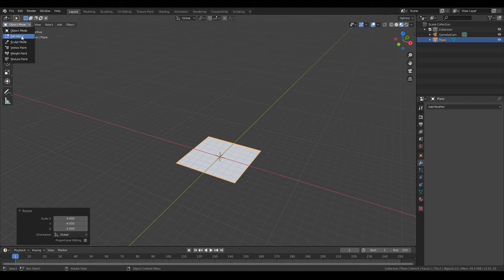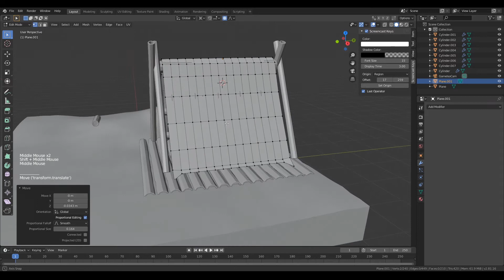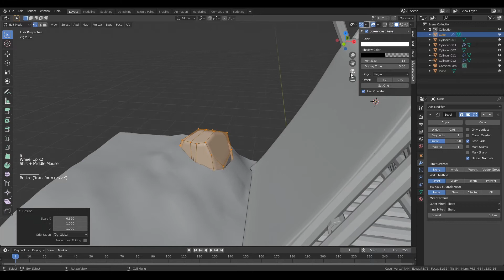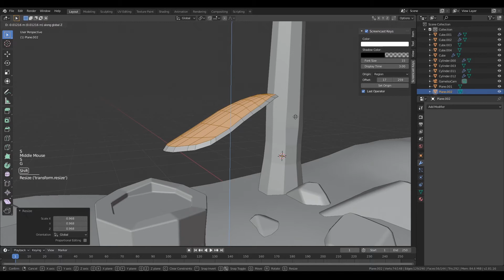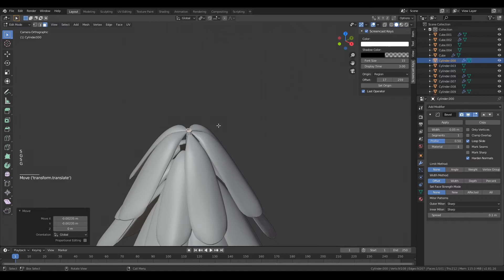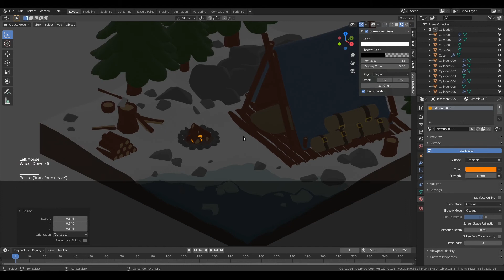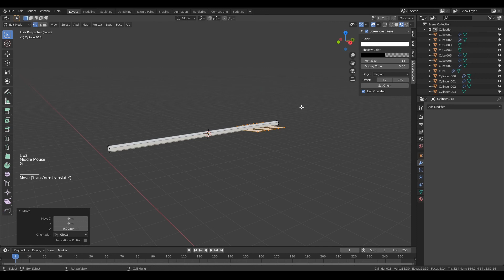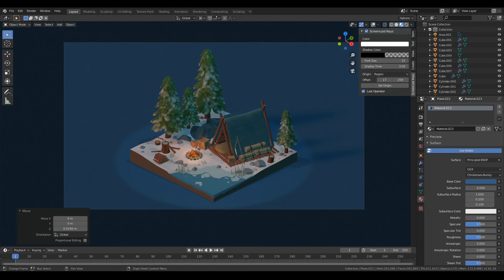Snowy Camp - Blender 2.9 stylised model time-lapse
My process for building a stylised 3D model in Blender.
Inspired by some of the snowy camps in Red Dead Redemption 2.

If you want to start learning the basics of 3d Modelling head over to these channels as their tutorials helped get me up and running in Blender.

Isometric Camera made by Polygon Runway.